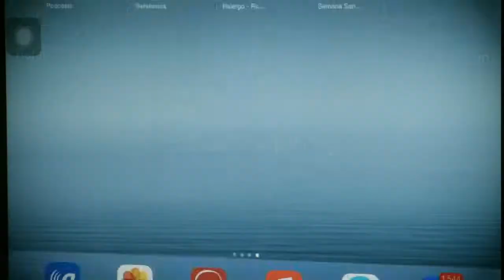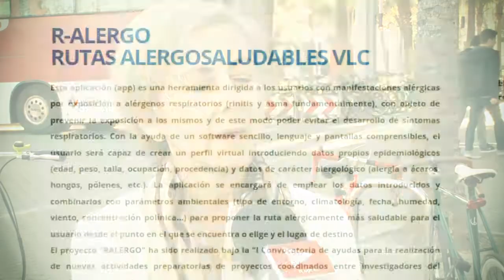Flash I+D [31] R-Alergo [04-05-2015] ESP subtítulos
Investigadores de la Universitat Politècnica de València (UPV), el Instituto de Investigación Sanitaria del Hospital La Fe (IIS/HUP La Fe) y el Instituto Cartográfico Valenciano (ICV) han desarrollado R-ALERGO, una app que ayuda a mejorar la calidad de vida de las personas alérgicas en sus desplazamientos por la ciudad de Valencia. La app, especialmente diseñada para personas que padecen algún tipo de alergia respiratoria, recomienda al usuario la ruta más saludable, evitando su exposición a los alérgenos.

Flash I+D es un microespacio audiovisual de divulgación científica sobre la I+D desarrollada en los laboratorios de la Universitat Politècnica de València.

Puedes ver todos programas en la lista de reproducción y en el Canal Youtube de UPV Televisión

y Para más información sobre la universidad

Producido por la Unidad de Comunicación Científica-CTT y la televisión de esta universidad, junto con